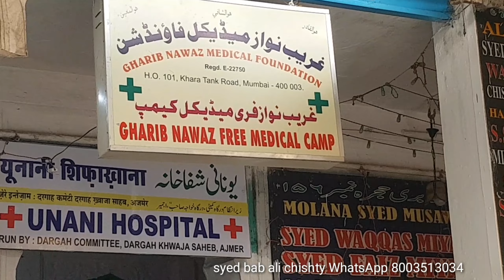811urs ki Rajab ka Chand mubarak ho Garib Nawaz ki Dargah Sharif jannati darwaja ziarat mahoul kya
811urs ki Rajab ka Chand mubarak ho  Garib Nawaz ki Dargah Sharif jannati darwaja ziarat mahoul kya